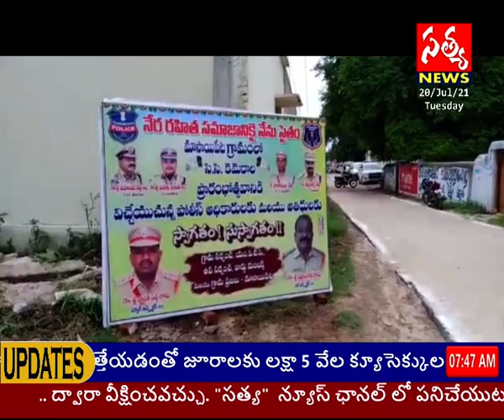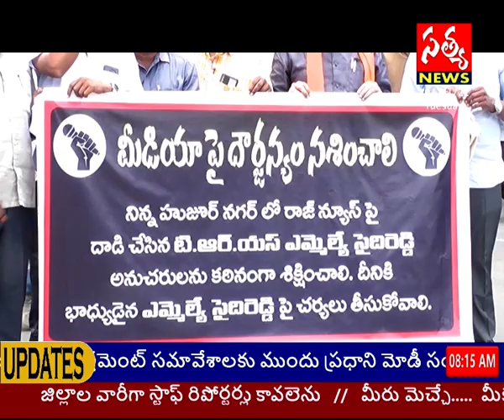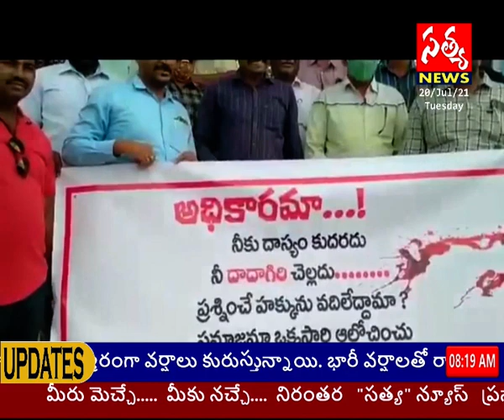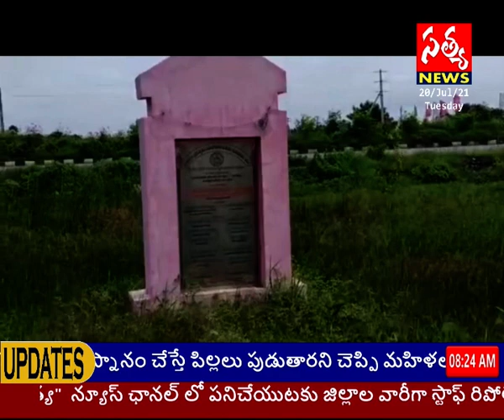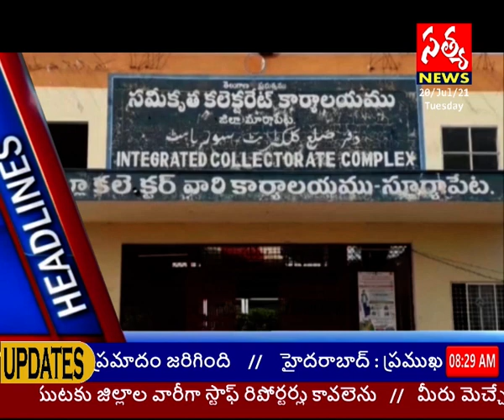19 july, 2021 // satya news